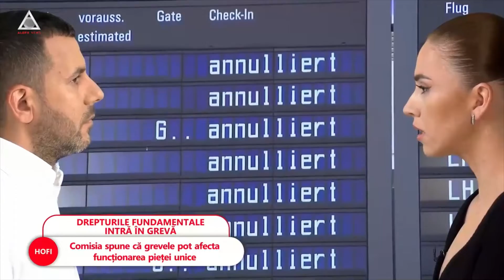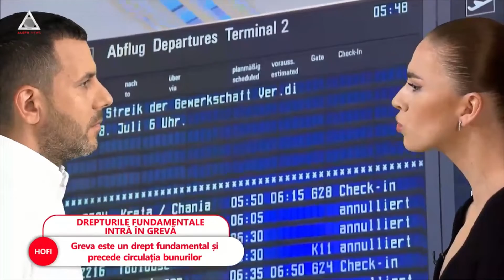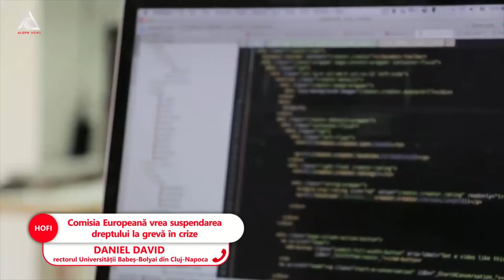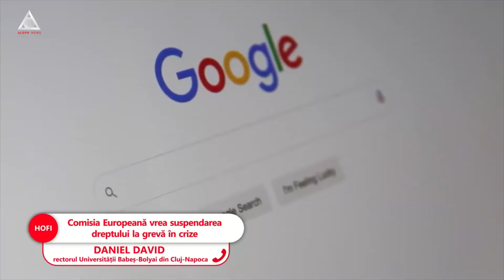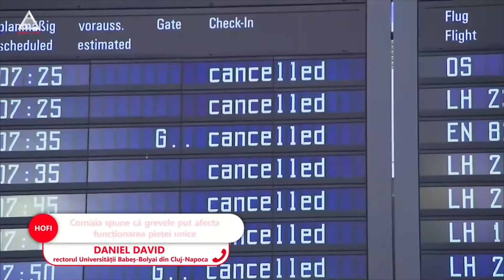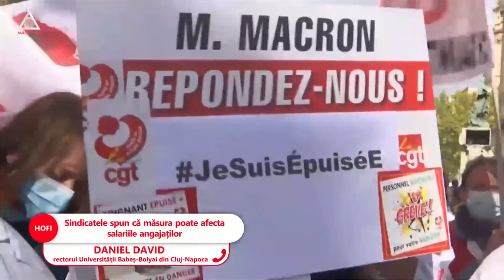Dreptul la grevă ar putea dispărea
➥ Comisia Europeană vrea suspendarea dreptului la grevă în crize.
➥ Comisia spune că grevele pot afecta funcționarea pieței unice.
➥ Sindicatele spun că măsura poate afecta salariile angajaților.